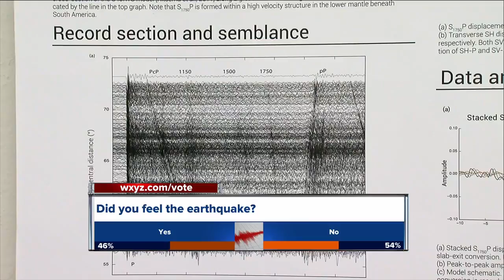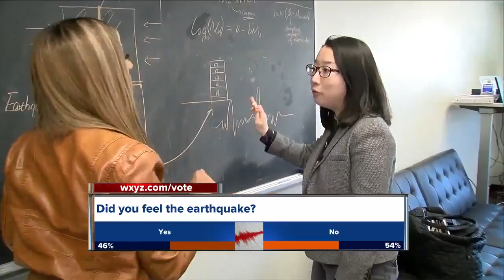Experts discuss Thursday's earthquake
We spoke with the experts at the University of Michigan about the earthquake in Canada that was felt across southeast Michigan.